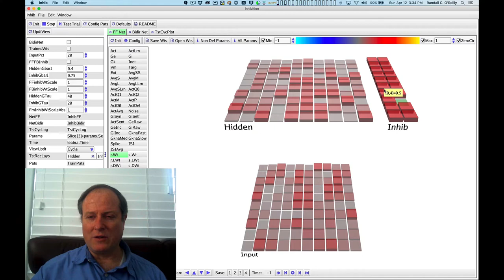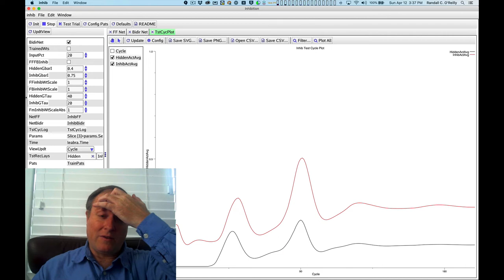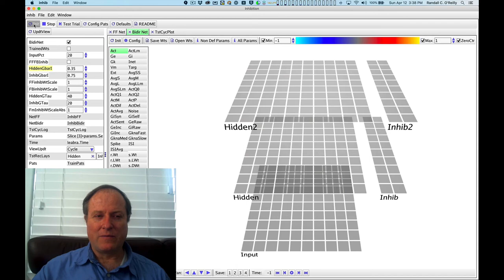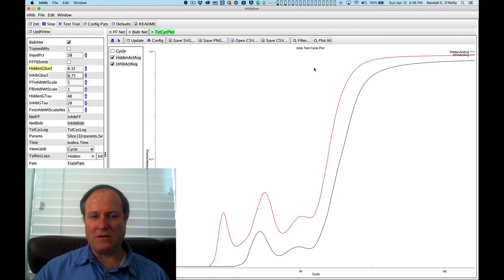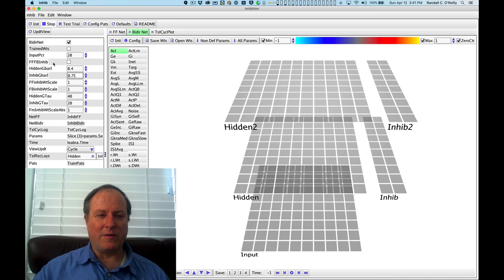CCN Course 2020, Networks 7: Inhibitory Simulation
Lecture 7 of 7 for Chapter 3: Networks

Exploration of inhibitory dynamics using the inhib simulation project, and demonstration of epileptic behavior, and also of the FFFB simplification.